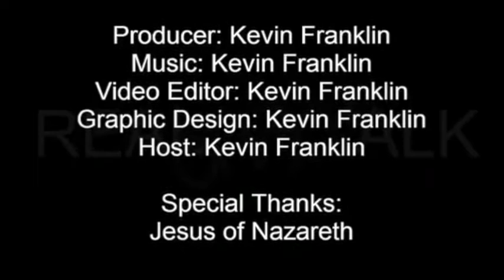Real Crazy Crap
This is my video response to Kevin Franklin's video, which he tried to post a link to in the comment section of one of my Laff Tract vids. YouTube blocked it as spam, so here's the link: